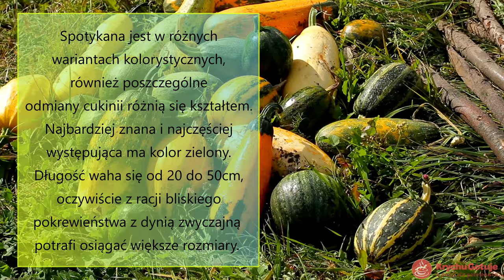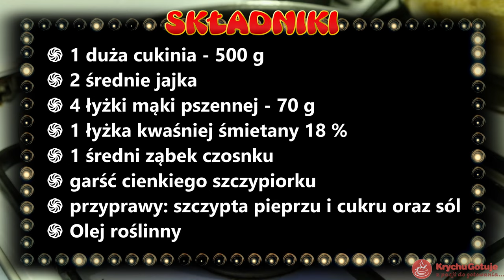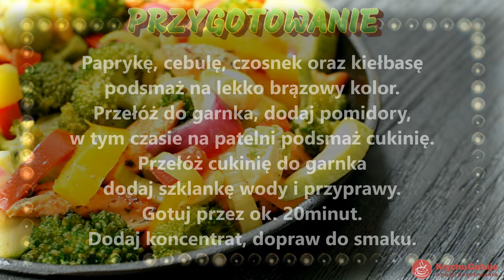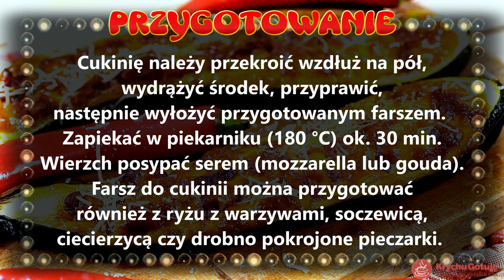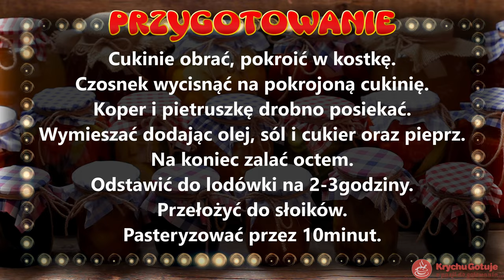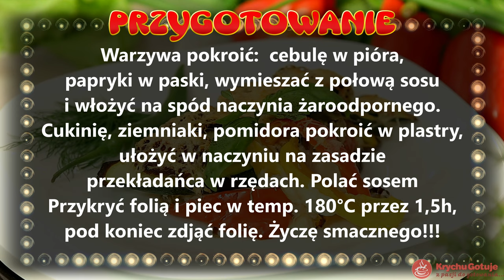Najlepsze 7 przepisów na potrawy z cukinii. Ciekawe pomysły na wykorzystanie cukinii na obiad.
7 przepisów na potrawy z cukinii oraz ciekawostki o pochodzeniu cukinii.
1) Placki z cukinii,
2) Leczo z cukinii
3) Cukinia faszerowana
4) Cukinia w słoikach
5) Cukinia po azjatycku
6) Szaszłyki z cukinii,
7) Kolorowa zapiekanka
Cukinia, kabaczek (Cucurbita pepo convar. giromontiina Greb.) i patison (Cucurbita pepo convar. patissonina Greb.) należą do rodziny dyniowatych (Cucurbitaceaes), rodzaju dynia (Cucurbita), gatunku dynia zwyczajna (Cucurbita pepo) i są jej odmianami botanicznymi, pochodzącymi z Ameryki Środkowej. Najstarsze wykopaliska ze szczątkami dyni zwyczajnej, datowane na 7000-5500 lat p.n.e., pochodzą z Meksyku. W czasach prekolumbijskich warzywo to, obok kukurydzy i fasoli, stanowiło podstawę wyżywienia.
W czasach prekolumbijskich warzywo to, obok kukurydzy i fasoli, stanowiło podstawę wyżywienia. Do Europy sprowadzili je w XVI w. hiszpańscy żeglarze. Cukinia (oryginalnie zucchina, czyli mała dynia) została wyhodowana we Włoszech pod koniec XIX w. W Polsce odmiana tej dyni uprawiana i znana jest pod dwiema nazwami - cukinia i kabaczek. Odmiany te mogą różnić się znacznie i dlatego traktowane są nawet jako odrębne gatunki.

 Do Europy sprowadzili je w XVI w. hiszpańscy żeglarze.
Cukinia lub Kabaczek to odmiana dyni zwyczajnej.
Została wyselekcjonowana we Włoszech, stąd nazwa (zucchina).
W wielu regionach Polski nazywana jest kabaczek.
Spotykana jest w różnych wariantach kolorystycznych, również poszczególne odmiany cukinii różnią się kształtem. Najbardziej znana i najczęściej występująca ma kolor zielony.
Długość waha się od 20 do 50cm, oczywiście z racji bliskiego pokrewieństwa z dynią zwyczajną
potrafi osiągać większe rozmiary.
Co ciekawe to również kwiaty są jadalne, ale w tym odcinku miały być przepisy na dania z cukinii
Pyszne przepisy na cukinię można dowolnie modyfikować. Wykorzystać różne odmiany cukinii i kabaczków.
KG